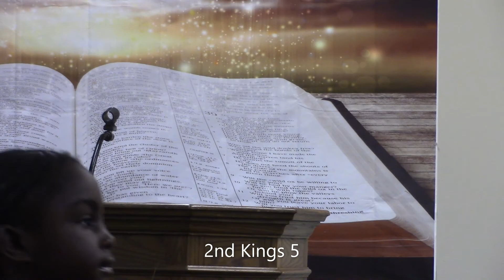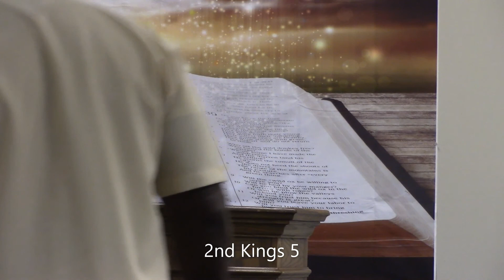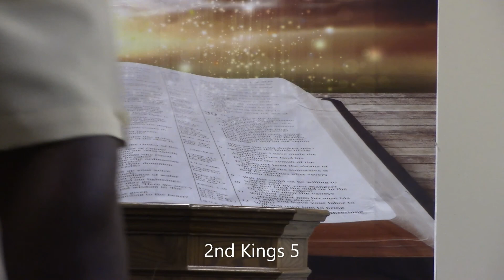Saved by the bell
Pastor Jerry Dixon preaching 2nd Kings 5. sermon entitled "saved by the bell".